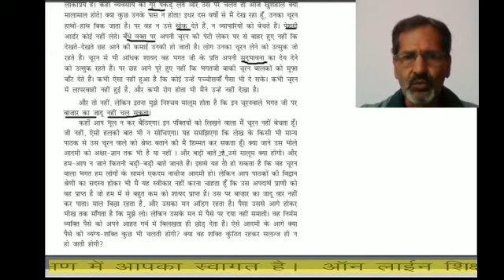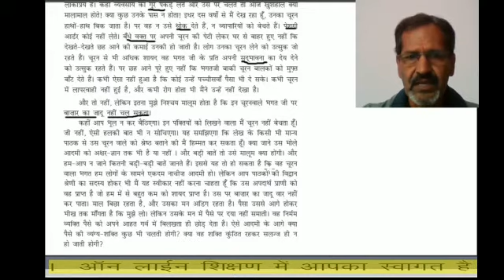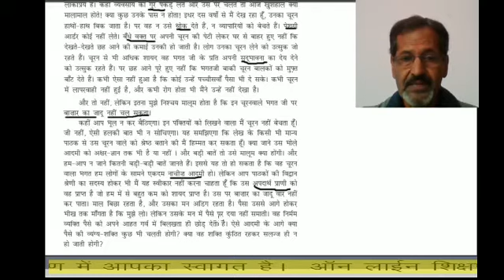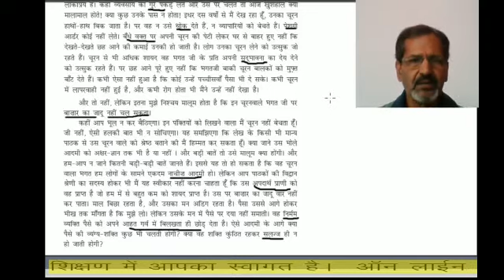Class -12th,Sub-Hindi, Topic-Bazar darshan5